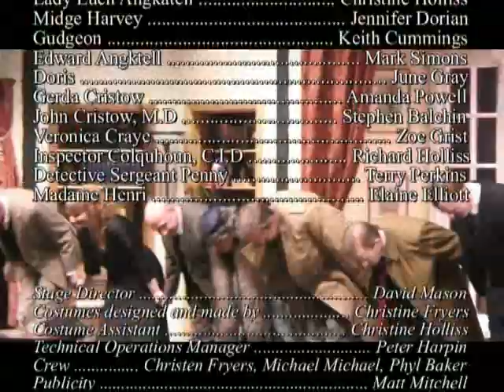The Hollow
Global Productions present
Agatha Christie's Classic Murder Mystery
February 18-20th, 2011
Harlow Playhouse
Playhouse Square
Harlow
Essex CM20 1LS

Directed by Michael Philips

Henrietta Angkatell Alison Roberts
Sir Henry Angkatell Chris Millington
Lady Luch Angkatell Christine Holliss
Midge Harvey Jennifer Dorian
Gudgeon Keith Cummings
Edward Angktell Mark Simons
Doris June Gray
Gerda Cristow Amanda Powell
John Cristow, M.D Stephen Balchin
Veronica Craye Zoe Grist
Inspector Colquhoun, C.I.D Richard Holliss
Detective Sergeant Penny Terry Perkins
Madame Henri Elaine Elliott

Stage Director David Mason
Costumes designed and made by Christine Fryers
Costume Assistant Christine Holliss
Technical Operations Manager Peter Harpin
Crew Christen Fryers, Michael Michael, Phyl Baker
Publicity Matt Mitchell
Programme Richard Holliss
Cover Design Rene' Andrew
Film recording and Editing Le'Voy Wilson

Global Would like to express its thanks to:
John Candor, Harlow Playhouse staff, ZedCapricorn multimedia services, and Cowdall's Printers.